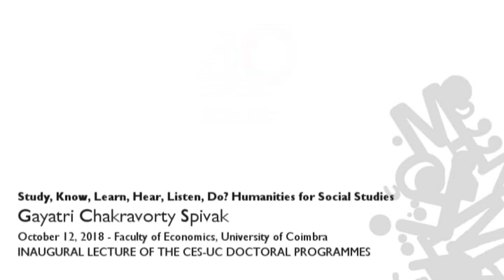Study, Know, Learn, Hear, Listen, Do? Humanities for Social Studies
In the talk “Study, Know, Learn, Hear, Listen, Do?”, Gayatri Chakravorty Spivak addresses the problems of producing accurate and relevant knowledge in the present political climate, in which universities – in particular the Humanities and the Social Sciences – are under siege by neoliberal capitalism. Addressing the doctoral students of the Center for Social Studies, she calls for the responsibility of a thorough reading at the level of “study, know” and prompts to “listen, hear” in order to “learn”.